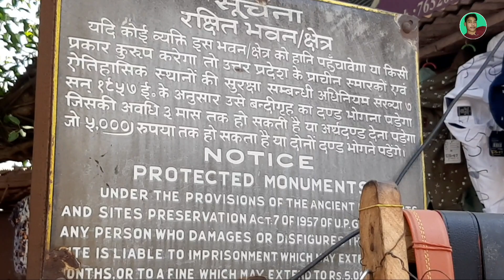Jaunpur Vlogs | जौनपुर का शाही पुल | गोमती नदी का तट | Jaunpur ka Shahi pul from Gomti river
आपका स्वागत है हमारे Vlogs channel पे 🙏🙏🙏🙏

join membership... join button

यह विडिओ Facebook page पे भी उपलब्ध है और फेसबुक पेज को Follow जरूर करे धन्यवाद 🙏🙏

Audio Recoding and mixing: @Work is Worship rahul prajapati...

It's a fully Entertaining & musical Channel, Hear you can watch a musical Viedo Everyday...I hope you enjoy it.